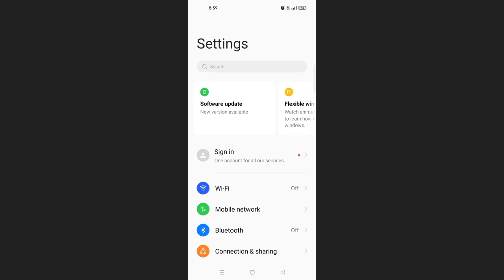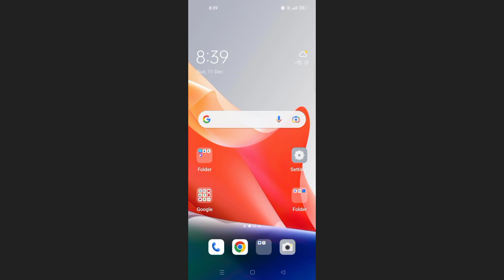Oppo A57 Set Home & Lock Screen Live Wallpaper Problem Solve